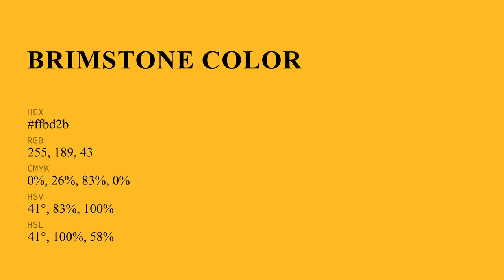Brimstone color ffbd2b hex Cool Yellow color ffbd2b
What color is Brimstone ? ffbd2b hex, Cool Yellow color ffbd2b

Hex ffbd2b Color Code is also known as Brimstone color

Hex ffbd2b Color code in RGB color code model is created after adding 100% red color, 74.12% green color and 16.86% blue color.
Hex ffbd2b Color code in CMYK color (process color) code model is generated after subtraction of 0% cyan, 26% magenta, 83% yellow, 0% black.